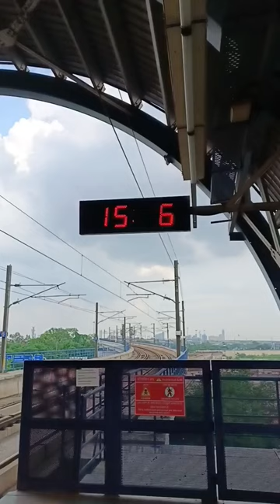Akshardham metro station🥰status